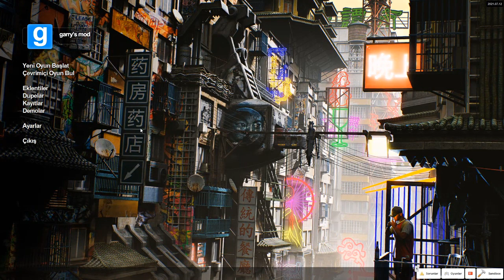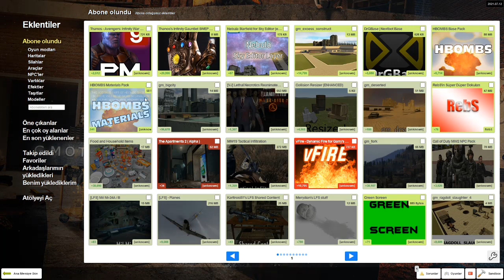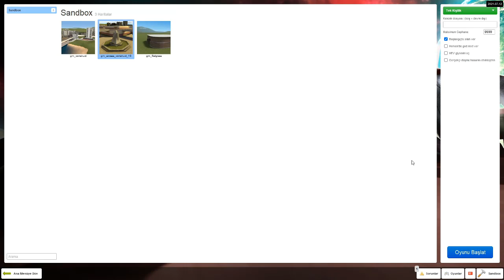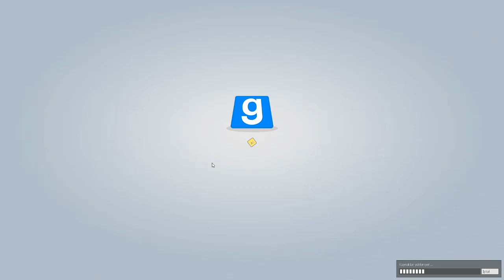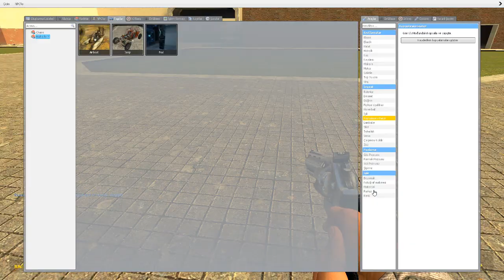GARRY'S MOD NERDEN İNDİRİLİR NASIL ONLİNE OLUR ÖGTERİCİ